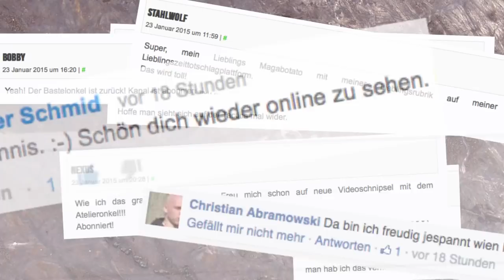Tutorial: Kran #1/2 / crane (Tabletop-Gelände, TWS)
Für dieses Jahr haben wir uns hohe Bastel-Ziele gesteckt – Und um die zu erreichen, muss natürlich ein Kran her! Wir zeigen Euch, wie Ihr ein günstiges Kinderspielzeug in wenigen Schritten umbaut und für Eure Spielplatte aufpeppt. Höher war noch kein TWS-Geländestück!

Als Grundlage für dieses Projekt dient uns ein "Giant Crane" von "Dickie Toys", den es im Spielwarenhandel für unter 30€ gibt - siehe

Das "Strickgitter" wird auch "Plastikstramin" genannt und ist in gutsortierten Bastelgeschäften zu bekommen.
Ketten findet Ihr ebenfalls im Bastelgeschäften.

"Maschendraht", "Hasengitter" bzw. "Kaninchendraht" bekommt Ihr hingegen in Baumärkten oder

So, nun viel Spaß beim Nachbauen – und bei Fragen einfach fragen!